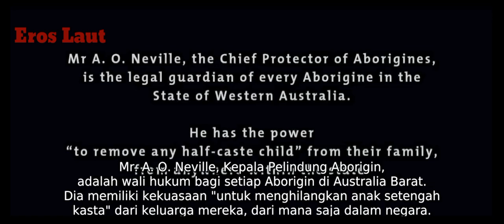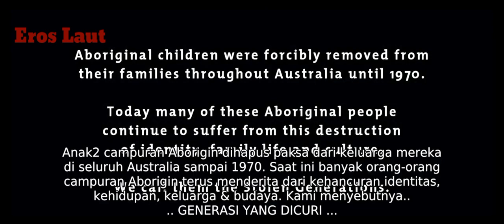KISAH NYATA!! PERJUANGAN ANAK SUKU ABORIGIN UNTUK BERTEMU IBUNYA || ALUR CERITA RABBIT FROOF FENCE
alur cerita film kali ini di angkat dari kisah nyata, berjudul Rabbit Proof Fence.
mengisahkan tentang diskr!m!nas! suku aborigin yang terjadi pada sekitar 1930an di australia.

berfokus pada perjalanan hidup Molly Craig, Daisy Craig dan sepupunya Gracie.
Di mana mereka di p!s4hkan secara p4ksa dari ibunya, dan di bawa untuk di didik di sebuah yayasan  bernama Moore River.

kemudian ketiganya memutuskan untuk kabur dan harus berjalan kaki menempuh jarak sejauh 2.400km untuk bertemu dengan ibunya.
berjuang bertahan hidup melewati hutan dan gurun.